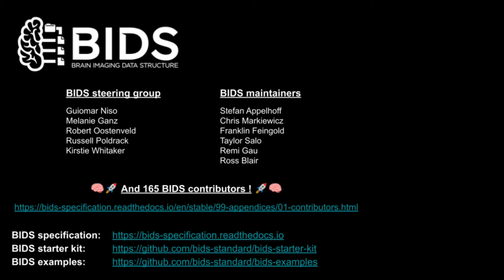BEP merge debrief: Arterial Spin Labeling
Patricia Clement and Henk Mutsaerts tell us about their work to extend BIDS to support arterial spin labeling data.